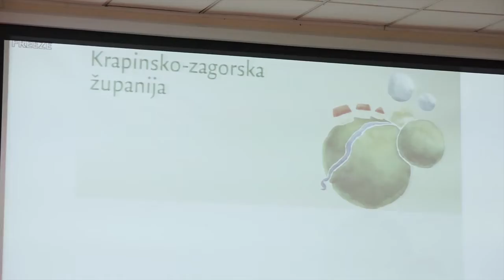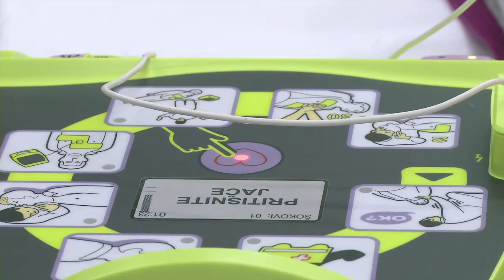Televizija Zapad - Vijesti 13.12.2018.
U Vijestima pogledajte:

SJEDNICA ŽUPANIJSKE SKUPŠTINE KZŽ
Proračun je veći za 66,4 milijuna kuna

EDUKACIJA O KORIŠTENJU DEFIBRILATORA
Velik interes Zaprešićana

PRODAJNA IZLOŽBA UČENIČKIH ZADRUGA
Učenici pokazali svoje proizvode

"CVJETNA RETROSPEKTIVA" ŽELJKA KARAULE
Otvorena je do 10. siječnja